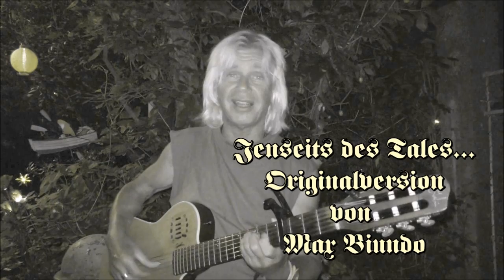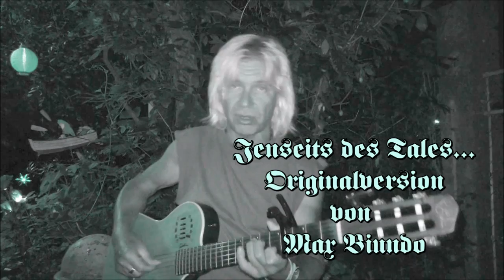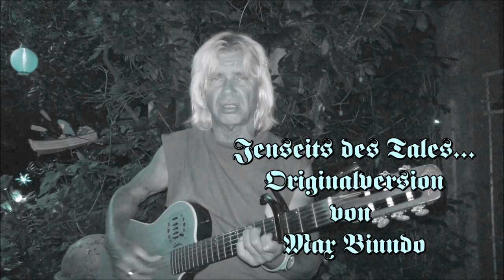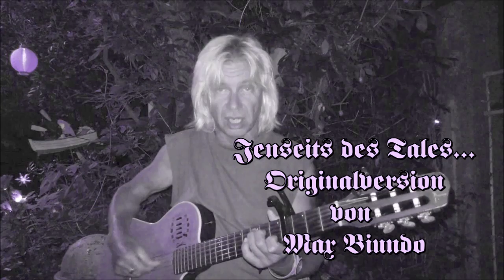Jenseits des Tales... Originalversion von Max Biundo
„Jenseits des Tales“ - ein junger König „am andern Ufer“
52 Beiträge
toi`s alternatives Ego
Ich hab mir vorgenommen, bei bekannten Liedern genauer hinzusehen, was da eigentlich gesungen wird. Bei Recherchen zu "Jenseits des Tales" stieß ich überraschend auf folgendes:

Der Text wurde von Börries von Münchhausen verfasst und erschien 1907 in seiner Sammlung "Die Balladen und ritterlichen Lieder". Mit der Vertonung durch Robert Götz wurde er 1924 in dessen Liederbuch "Aus grauer Städte Mauern" aufgenommen. Wegen seiner Popularität wurde das Lied 1934 in ein Liederbuch der Hitlerjugend übernommen. Dabei wurde der Text jedoch so abgeändert, dass der Gag des Liedes unverständlich wird. Hier das Original und in Klammern die verfälschten Stellen:

Jenseits des Tales standen ihre Zelte,
Zum roten Abendhimmel quoll der Rauch.
Das war ein Singen in dem ganzen Heere,
Und Ihre Reiterbuben sangen auch.

Sie putzten klirrend am Geschirr der Pferde,
her tänzelte die Marketenderin.
Und unterm Singen sprach der Knaben einer:
"Mädchen, du weißt, wo ging der König hin?"

Diesseits des Tales stand der junge König
Und griff die feuchte Erde aus dem Grund.
Sie kühlte nicht die Glut der heißen Stirne,
Sie machte nicht sein krankes Herz gesund.

Ihn heilten nur zwei knabenfrische (jugendfrische) Wangen
Und nur ein Mund, den er sich selbst verbot.
Noch fester schloss der König seine Lippen
Und sah hinüber in das Abendrot.

Und war ein Lachen in dem ganzen Heere
Und jener Reiterbube lachte (ihre Reiterbuben lachten) auch.

Im Original ist klar, dass der junge König in einen Reiterbuben verknallt ist und ihm vom sprichwörtlichen "anderen Ufer" mit den Blicken folgt. Und weil damals, anders als in einer modernen Ballade wie dem Film "Sommersturm", eine Erfüllung dieser Liebe undenkbar war, verbeißt er sie sich und wird melancholisch.

Fragen in die Runde:

- In welcher Liedersammlung nach dem Krieg steht wieder die Originalversion?

- In welchem Bund, Stamm, usw. wird die ursprüngliche Fassung gesungen?

- Wer hatte trotz verändertem Text verstanden, worum es in dem Lied geht?